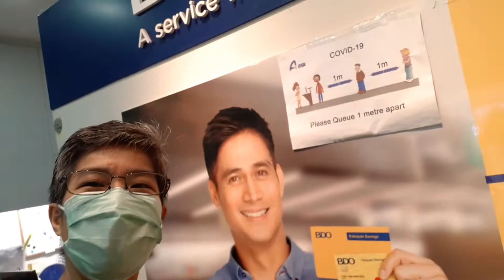BDO Lucky Plaza